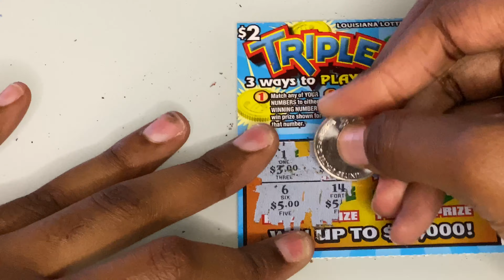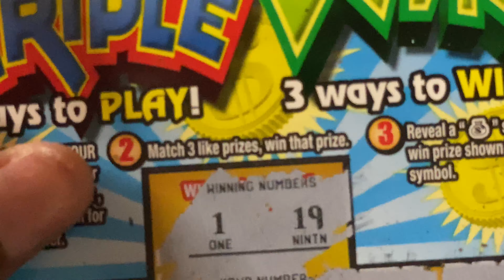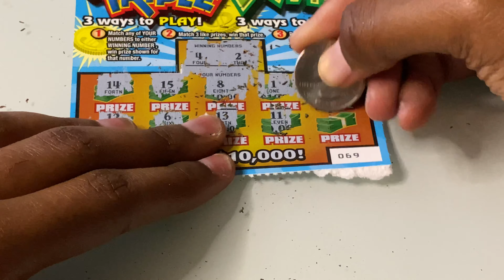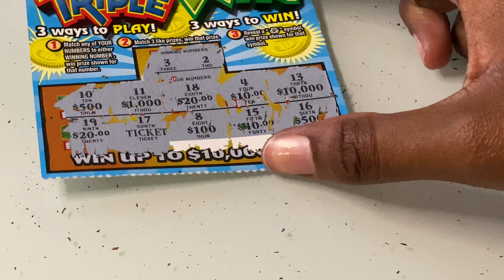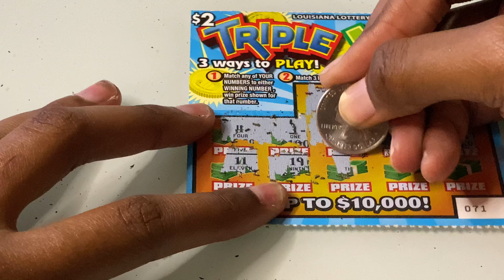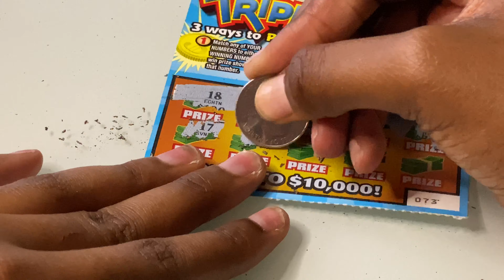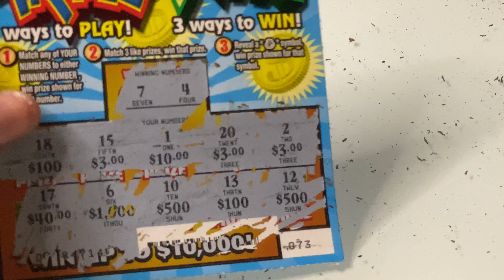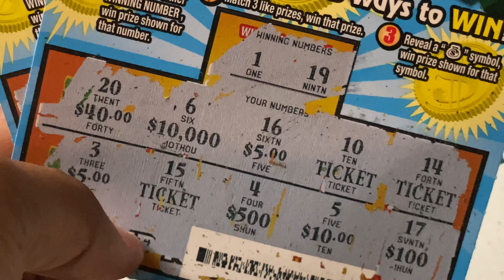$2 Triple Win Lottery Tickets From The Louisiana Lottery ‼️🇺🇸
➡️ Today I decided to get some tickets from the Louisiana Lottery, I decided to get some of the $2 Triple Win Lottery Tickets, So let’s see how it turns out.⬅️

‼️💜🇺🇸 My name is Chelsea , My Channel is about Lottery Scratching , I’m from Louisiana, I started a lottery scratchers channel because I wanted to show you guys my wins on my lottery tickets , I thank you for watching , and make sure you like, comment, share , and subscribe ‼️💜🇺🇸

‼️Louisiana Lottery‼️